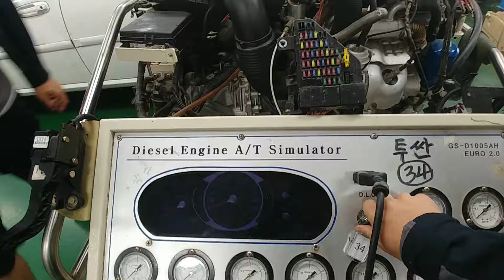투싼 디젤 엔진 시뮬레이터 작동영상